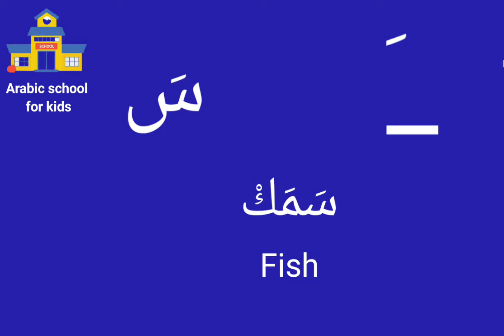Arabic school for kids learn the Arabic short vowels